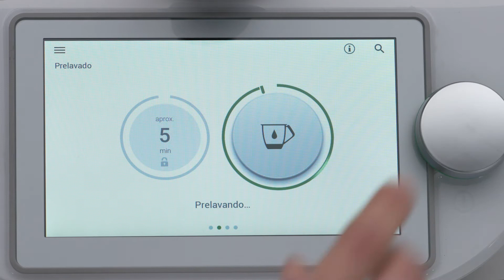Prelavar con TM6 - Thermomix Uruguay - Robot de Cocina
Thermomix es uno de los robots de cocina más perfeccionados y potentes que puedes adquirir. Además de poder preparar miles de recetas de manera rápida y fácil te olvidas del lavado. Con la función de pre lavado Thermomix detecta tu receta y se encarga de limpiarla, dejándola libre de suciedad y olor sin esfuerzo, sólo tenes que enjuagarla. Con lapsos de prelavado de hasta 5 minutos y configurado especialmente para facilitar la limpieza después de cocinar a altas temperaturas, por ejemplo, después de dorar la carne.